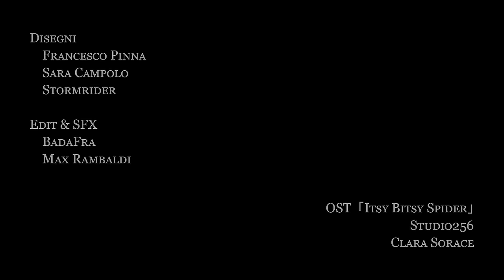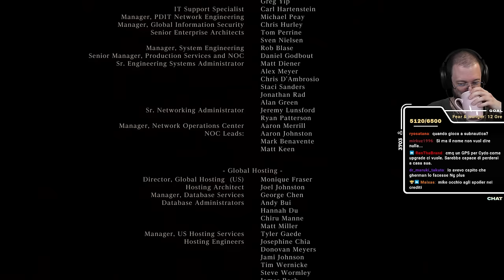“Bambino del Sangue” - Bloodborne w/ Sabaku, Run "Veterana" for Cydonia #19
00:00:00 Intro Sabaku
00:02:30 Intro + Sigla
00:07:19 Sunday Night Blabbo
00:08:01 L'amore per il medium e Bloodborne
00:10:21 I segreti del gioco
00:14:35 Il momento preferito di Cydo
00:19:27 Parliamo del Cervello di Mensis
00:27:18 L'allineamento di Hiro con Willem
00:32:05 Micolash
00:33:24 La nostra guida
00:35:29 La previsione sul finale
00:37:15 Cosa ci manca in questa run?
00:41:05 Chalice, mentre Cydo esplora l'Incubo
00:48:34 Apriamo i Chalice
00:52:50 Parliamo delle Cure e delle polemiche iniziali
00:55:35 Incubo di Mensis - Esplorazione area
00:57:06 Incubo di Mensis - Esplorazione area [Cydo]
00:59:23 Incubo di Mensis - Esplorazione area [2]
01:06:57 Incubo di Mensis - Esplorazione area [Cydo] [2]
01:09:24 Potenziamento armi
01:14:20 Momento backup *wink*
01:16:18 Cydo incontra la Regina
01:21:30 Incubo di Mensis - Esplorazione area [Cydo] [3]
01:25:00 Balia di Mergo - Bossifight [First try Cydo]
01:30:52 Parliamo della boss fight
01:32:52 Lettura e speculazione "Terzo cordone ombelicale" [Documento]
01:53:30 Momento Q&A mentre Cydo si medica la ferita
01:57:14 Torniamo dalla Regina… con una sorpresa.
02:02:14 Officina in Fiamme
02:06:10 Fiori bianchi
02:07:04 Dialogo con Gehrman e La Scelta
02:20:28 Cutscene primo finale
02:22:39 Commento e speculo del finale
02:27:22 Aldia Momento
02:28:35 Il percorso di Cydo pre NG+
02:29:50 Lettura "Fascino Sanguigno" [Documento]
02:31:11 Nuovo commento al finale
02:35:32 Discorso alla Chat [con Francesco]
02:45:15 Riprendiamo a giocare
02:47:52 Il "Finale monco" [con Francesco]
02:53:05 Proseguiamo con i Chalice
02:56:20 Labirinto Pthumeriano inferiore piano 1 - Esplorazione area
03:06:20 Guardiani Spietati - Bossfight [First try]
03:08:21 Labirinto Pthumeriano inferiore piano 2 - Esplorazione area
03:18:35 Gigante non morto - Bossfight [Primo try]
03:20:14 Gigante non morto - Bossfight [Try vincente]
03:22:25 Piani delle prossime live
03:26:12 Salutiamo Cydo e riprendiamo il discorso sul finale
03:42:35 "Ringraziamenti" e saluti finali

● PSN: SnM_88

➤ COLLABORATORI
✃ Video Editor Pureeyaa e Maiku